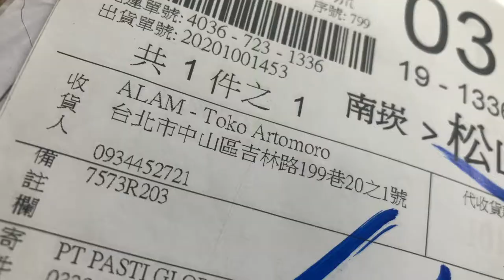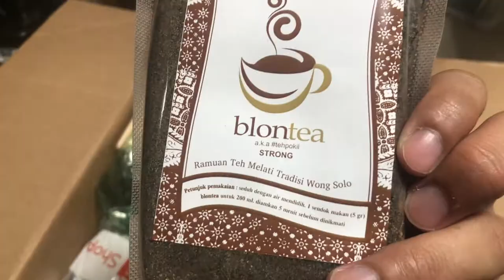UNBOXING PAKET DARI INDONESIA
Jadi ceritanya, begitu..